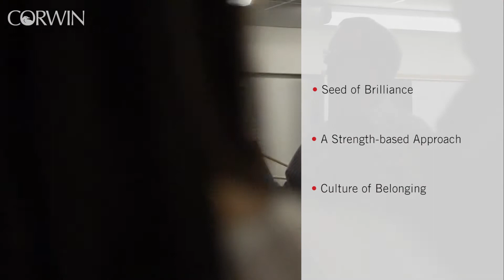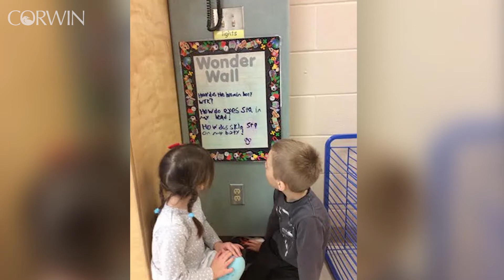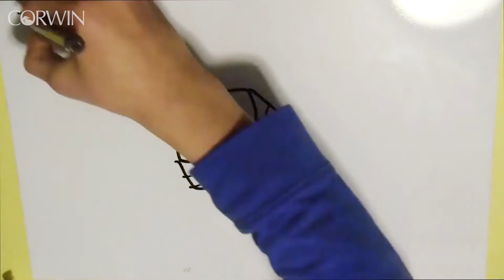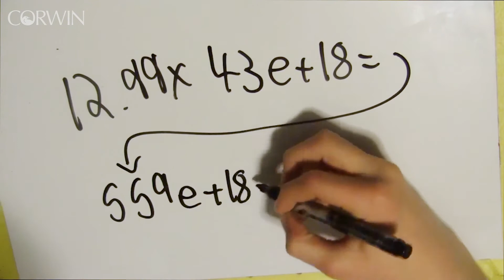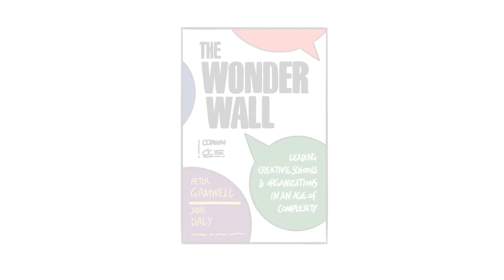The Wonder Wall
Sometimes our attempts to foster creativity can actually stifle it. Author Peter Gamwell, a former teacher and superintendent who has spent more than three decades studying creativity, shares a fresh perspective on how to nurture creativity, innovation, leadership, and engagement in a variety of settings.